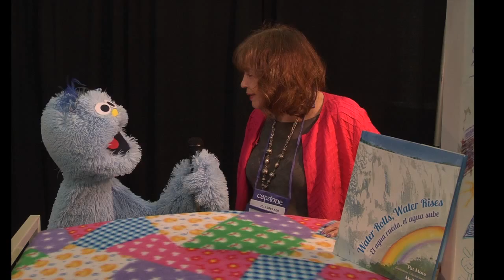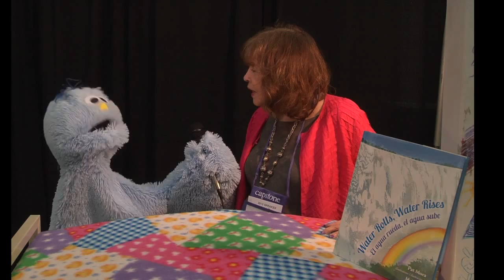Author Pat Mora on The Van Show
Van interview author Pat Mora